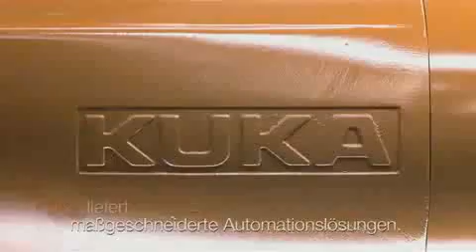KUKA Systems GmbH - Exhibitor at EuroBLECH 2012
KUKA Systems GmbH - Aussteller auf der EuroBLECH 2012